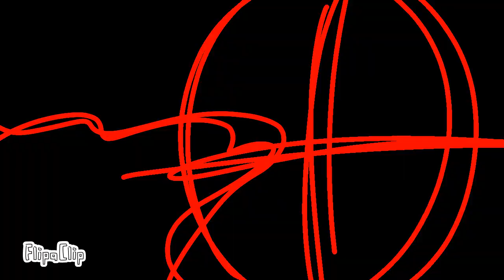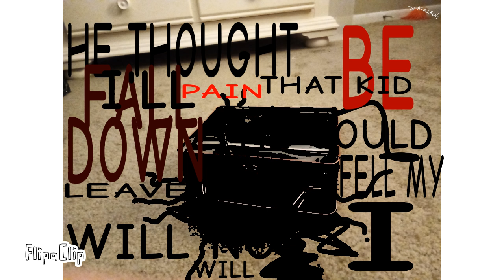4&x show: CAKE AT ST-